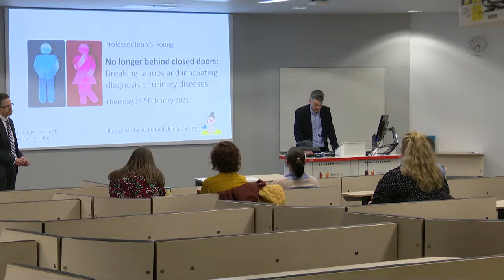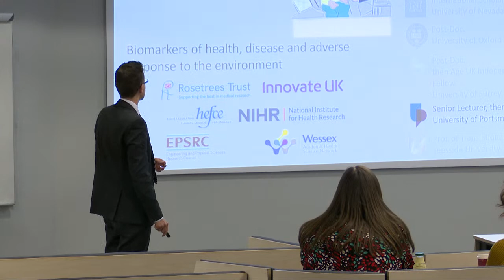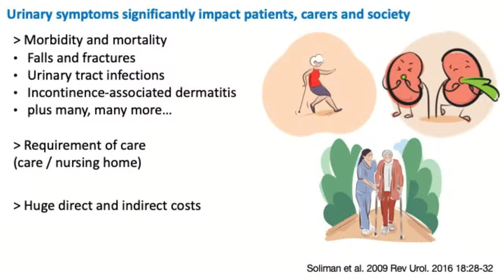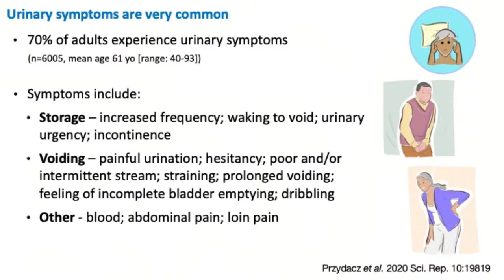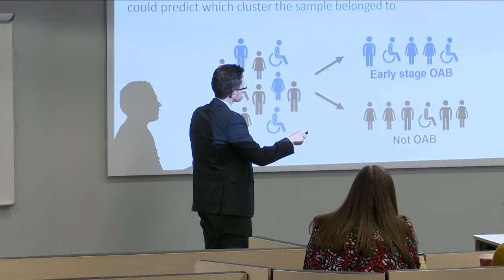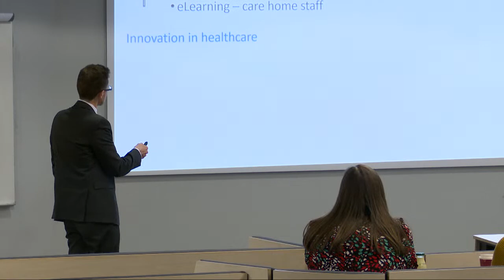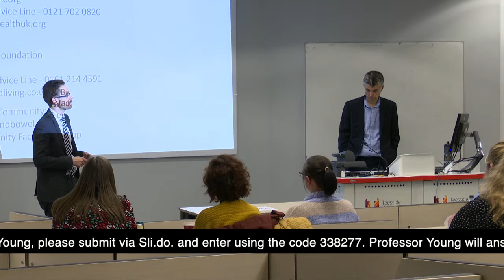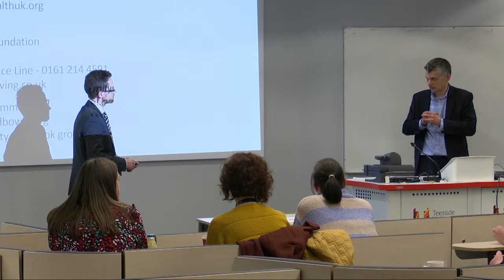Breaking taboos and innovating diagnosis of urinary diseases - Professor John S Young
As we age, we expect our hair to turn grey, and for us to lose some or all of our bladder function. It’s a sobering thought that a loss of bladder function might ultimately limit what we do. In this lecture, John will explain how a loss of bladder function impacts individuals, our healthcare system and wider society - and, crucially, what we can do about it.

Many people do not seek timely help at a point when symptoms can be treated, as symptoms are initially mild and there remains the incorrect belief that symptoms are simply part of growing old. John will discuss education projects for patients and their carers that provide accessible information about conditions, treatments, and encourage conversations to break the taboo. He’ll explain how modern medicine isn’t geared up to treat the older adult, living with many different diseases and conditions - and work to address this through national programmes for NHS employees and care home staff. Finally, he’ll explain that we know very little about how the bladder changes as we age and how, bizarrely, diseases that cause urinary symptoms are difficult to diagnose. In fact, current methods are inaccurate, invasive and expensive.
As poor diagnosis means treatment that is either inappropriate or comes too late, many people find themselves stuck with urinary symptoms for decades. John will talk about new methods that are able to diagnose bladder disease earlier, more accurately and from a patient’s urine. With early diagnosis and appropriate treatment, maybe all we’ll have to worry about are the grey hairs.